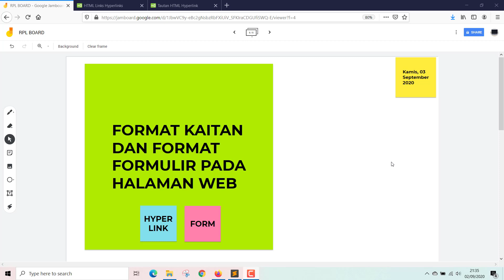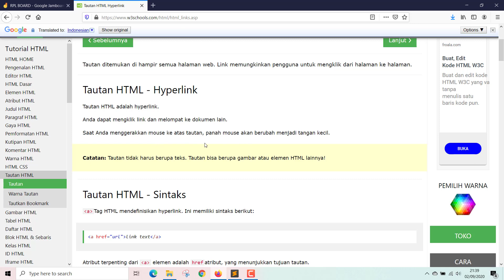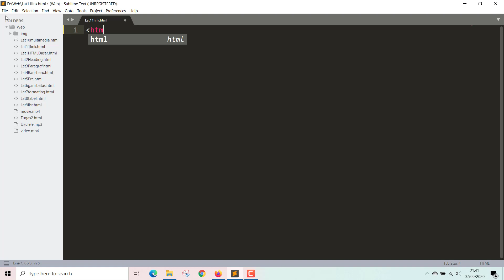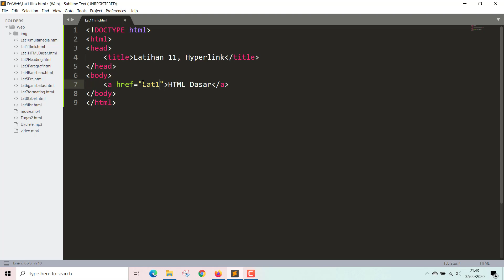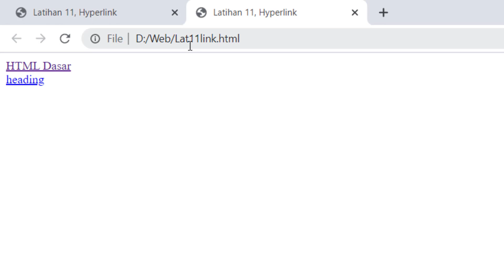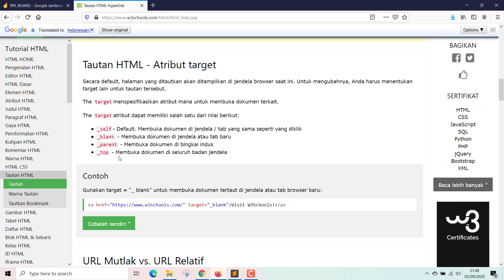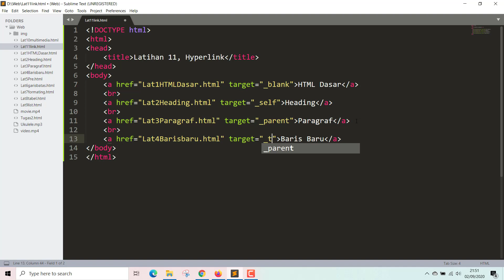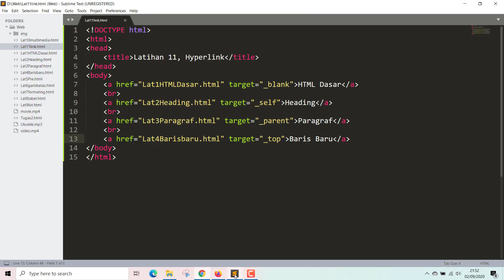Cara Membuat link di HTML | Hyperlink pada HTML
link html code,

membuat link html pindah halaman,

kode link html,

link html website,

cara membuat button link di html,

cara membuat hyperlink di html,

cara membuat link html di notepad,

cara membuat link pada frame html